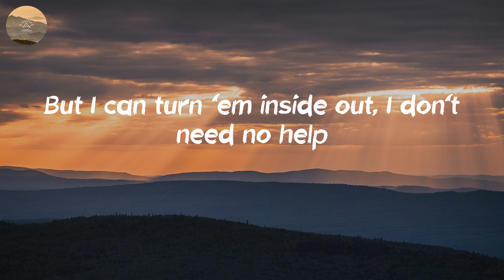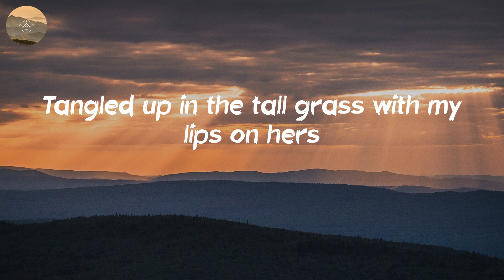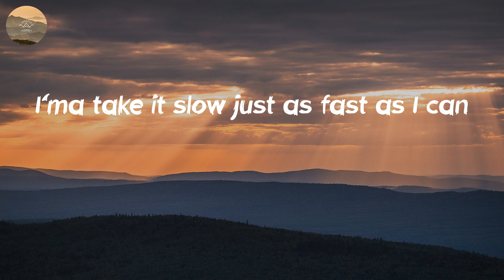Sam Hunt - Body Like A Back Road (Lyric Video)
🎤 Lyrics: Body Like A Back Road - Sam Hunt:
First time I seen her walk by, man, I 'bout fell up out my chair
I'ma take it slow just as fast as I can
But I can turn 'em inside out, I don't need no help
Got hips like honey, so thick and so sweet, man
We're out here in the boondocks with the breeze and the birds
Tangled up in the tall grass with my lips on hers
On a highway to heaven, headed south of her smile, mm
Get there when we get there, every inch is a mile
I'ma take it slow
Just as fast as I can
Got braids in her hair